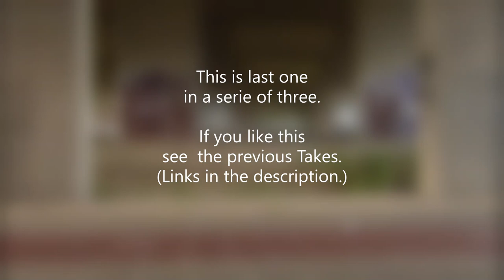3. Brassplayer in a Viaduct-Concert-Hall. | Take 3. Some Jazzy and Conclusing notes. | 31-08-2023.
About:
Just some trying-out sounds @ acoustics in a Viaduct-Concert-Hall.
Personal rating:
- I find the acoustics are fine (when it is quiet);
- I like the spacial backstage/coulisse;
- I can get over the trains (as they are scheduled);
- but there is a lot of (heavy) traffic noises (buses/trucks).
So overall: this is not my favorite Outdoor-Concert-Hall.

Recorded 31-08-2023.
Location:
- Viaduct N470 (Oostweg Rokkeveen) A12 te Zoeterrmeer.
52°02'36.6"N 4°30'28.7"E
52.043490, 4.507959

On Fürst-Pless horn.